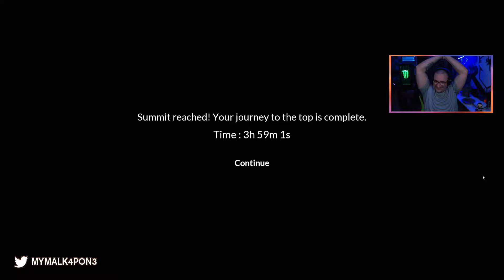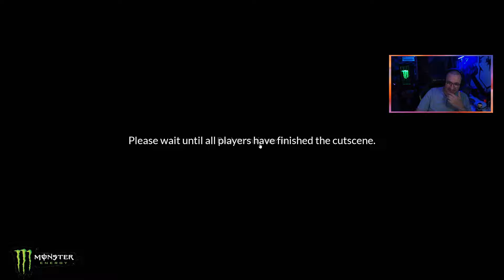ULTIMO INTENTO - ALKA, DELTA, DEIVI Y SAFIRO - [ 2 DE 2 ]